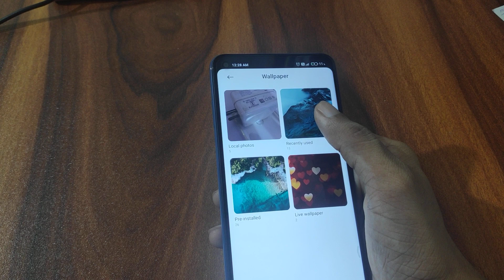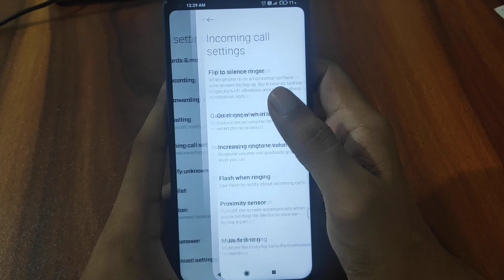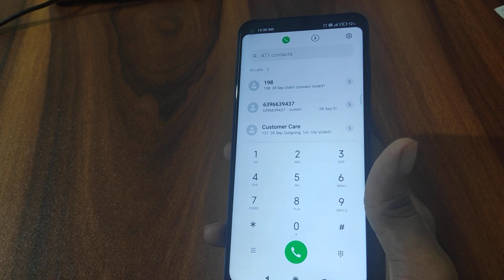How to enable incoming call flash light redmi note 9,incoming call flash light enable kaise kare mi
redmi 5 front flash Welcome to "D Tech Side" my motive behind creating this channel is to make it easy to understand tech videos in Hindi.

dtechside is The Best YouTube Channel.We Upload Gadgets & Accessories Unboxing & Review And Mobile/Phone/Pc/ Fix Error,Gaming Problem/Solution,Secrets Hiden, Features,On Demand Tech Support & Many more TechVideos in Hindi.